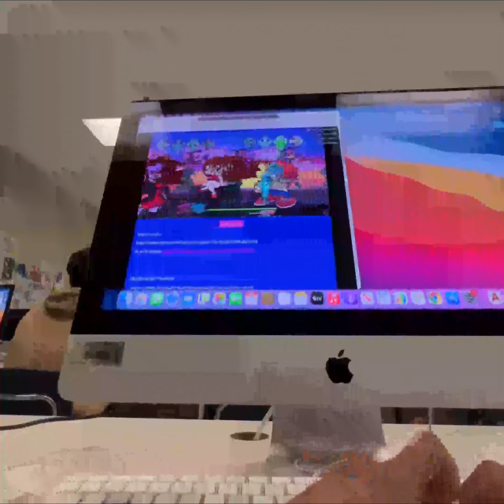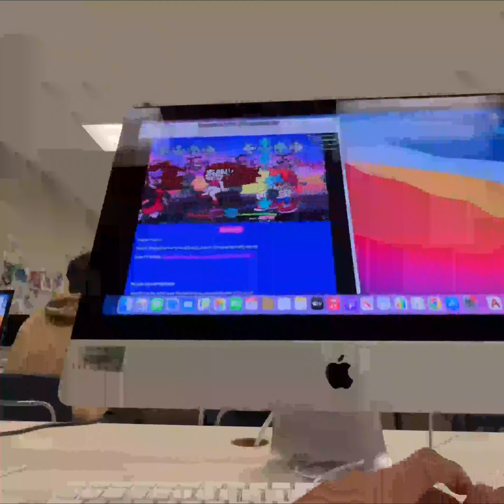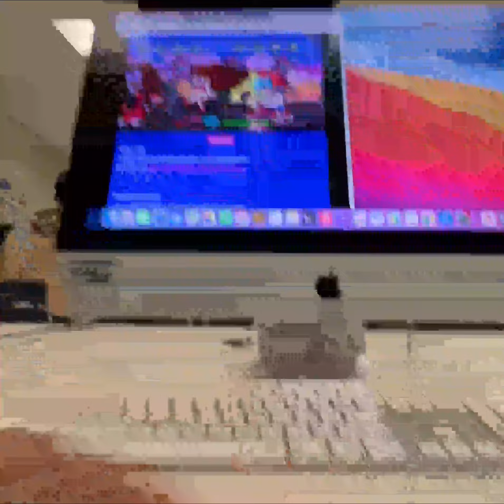Me playing FNF MILF at school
Taken from June 24, 2022

Man I didn’t get caught by the teacher in 4K